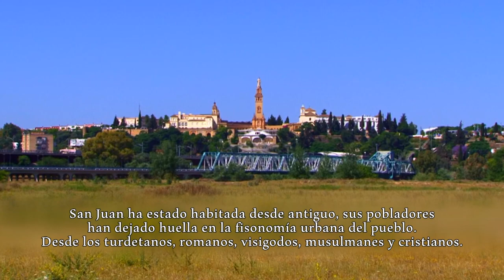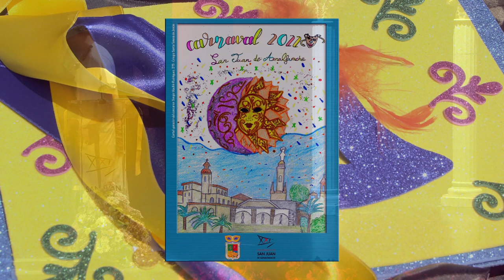Pregón de Carnaval 2022 de San Juan de Aznalfarache